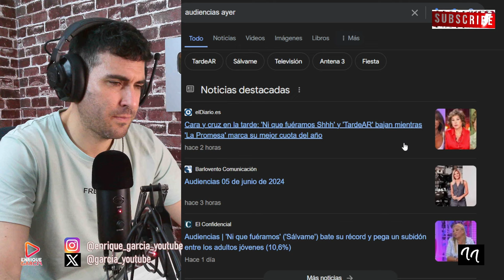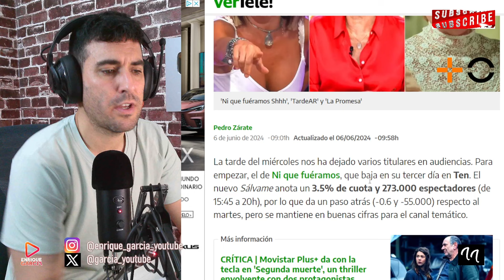IRRUPCIÓN BOMBA DE ROCÍO CARRASCO EN NI QUE FUÉRAMOS, POR OLGA MORENO QUE ES CRITICADA FUERTEMENTE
X @garcia_youtube